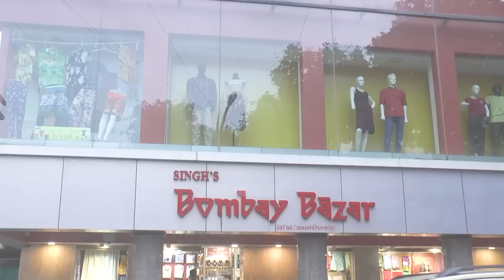His eminence Cardinal Filipe Neri Ferrao arrives in Goa from Rome for the first time as Cardinal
ProudMoment | His eminence Cardinal Filipe Neri Ferrao arrives in Goa from Rome for the first time as Cardinal